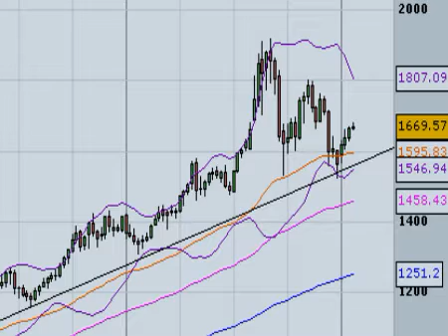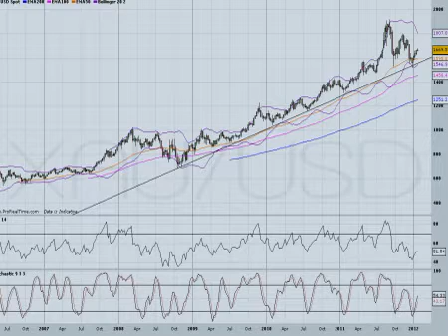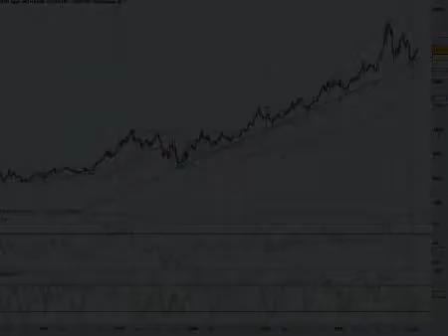Onza de oro